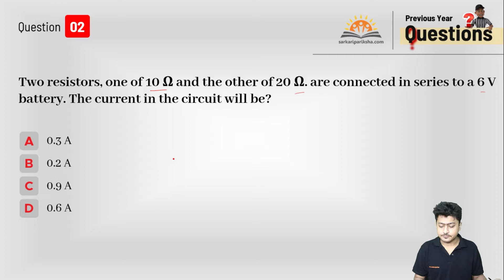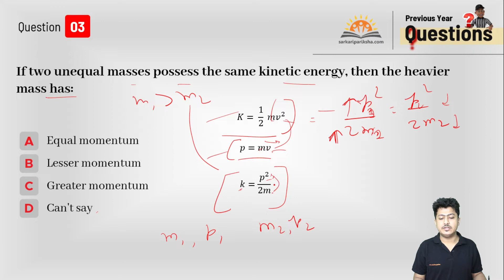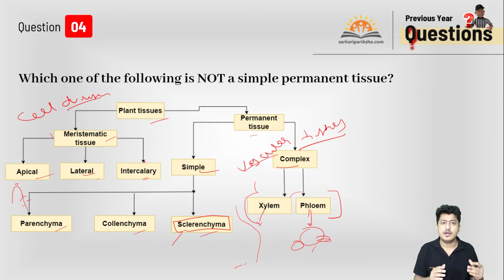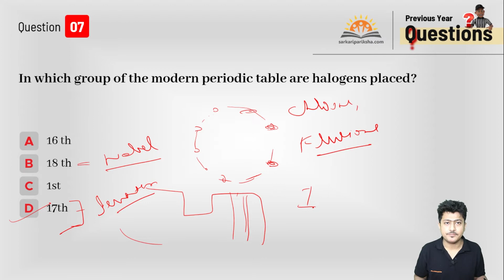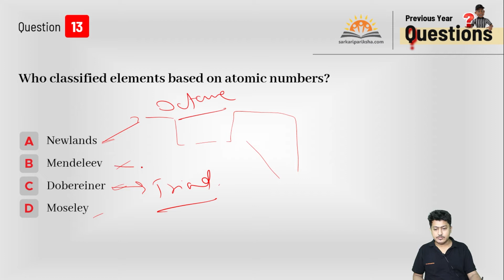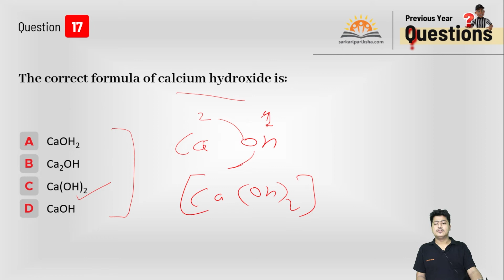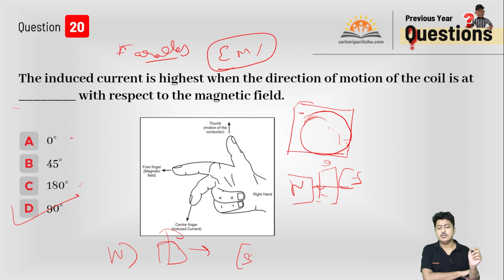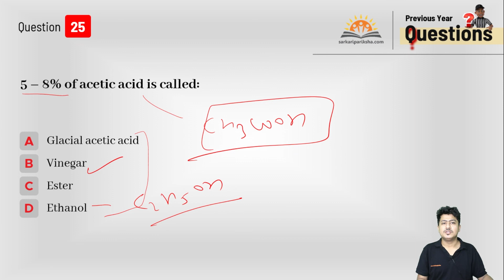Previous Year Paper Science 2018 | RRB Group D | Set-1 | By Prakash Sir